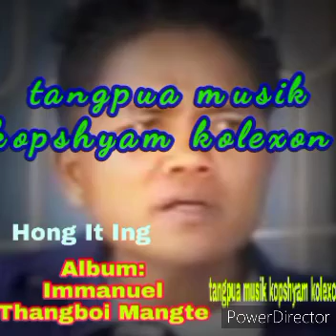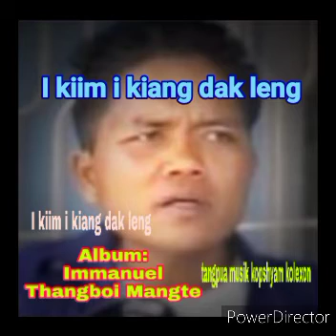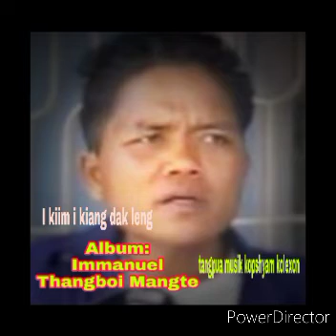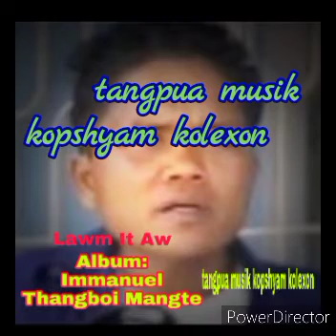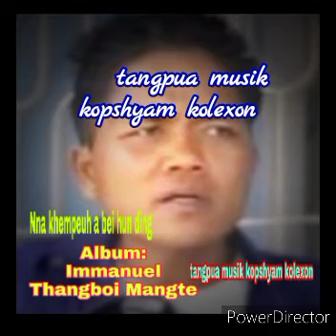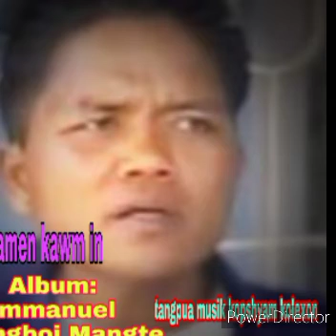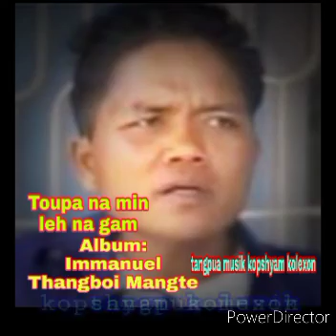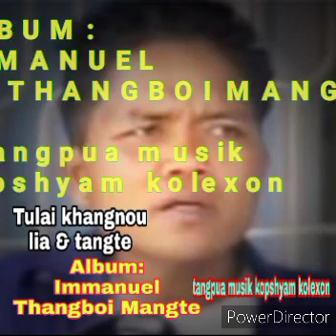ALBUM: IMMANUEL [full album MP3] THANGBOI MANGTE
Sanga Kopshyam